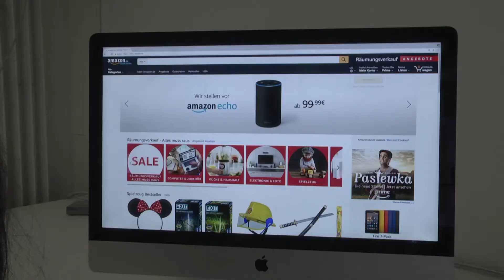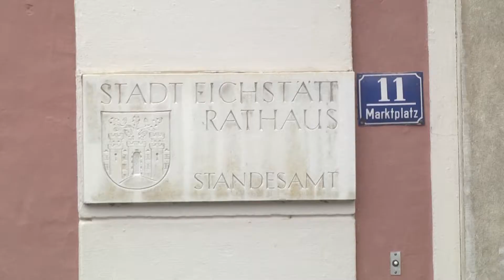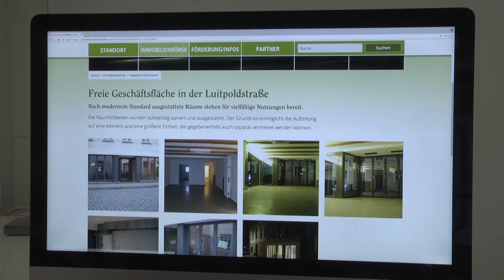Testbild 2018 - Leerstände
- Leerstände in Innenstadt von Eichstätt

- Was Stadt mit Hilfe des Vereins ProEichstätt dagegen
unternimmt

- Gespräch mit Betroffenen